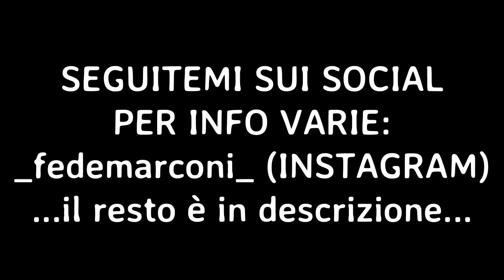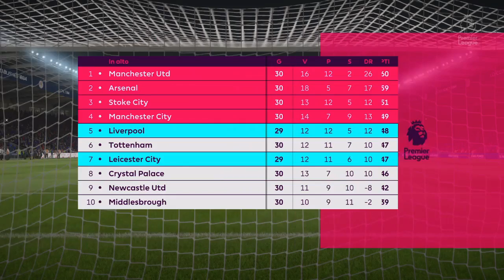NON CI CREDO! 😩 - La mia Carriera #39 (FIFA 17)